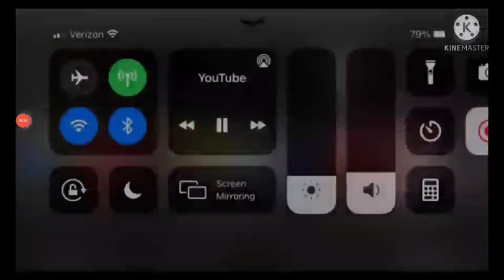KreekCraft Gets Mad Cuz Spiderman Movie & FNAF Secruity Breach Come Out On Same Day...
kreek must watch Spiderman Movie and play fnaf Secruity Breach at Same time lol